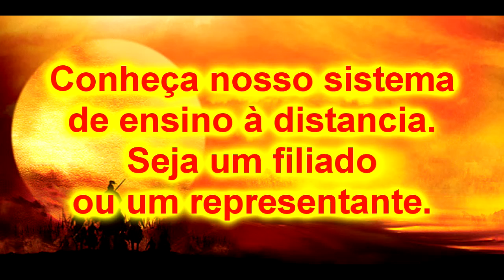Systema Russo e Kempo Combos cruzados variantes